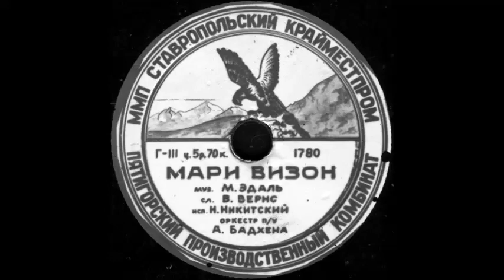МАРИ ВИЗОН исп. Н. Никитский, оркестр п/упр. А.Бадхена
МАРИ ВИЗОН муз. М.Эдаль , сл. В.Верне, исп. Н. Никитский, оркестр п/упр. А.Бадхена